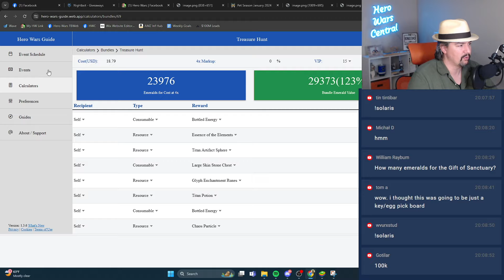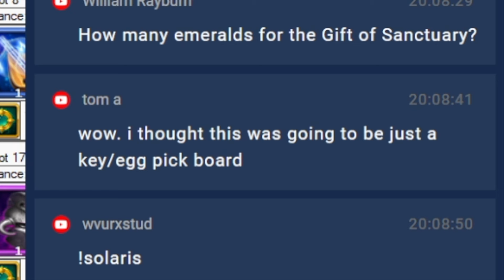Time for Pranks Event Warning! | Hero Wars Dominion Era